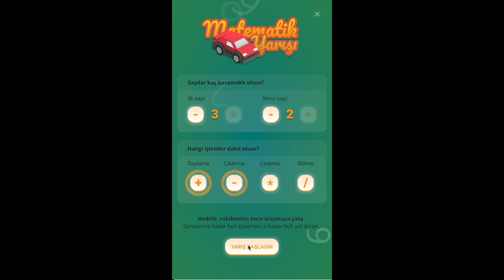Matematik Yarışı (Oyun Tanıtımı)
Merhabalar, bu mobil uygulama:
İki arabanın, bir sokak boyunca yarıştığı bir oyundur.
Aracınızın ilerlemesi, matematik işlemlerini hızlı çözebilmenize bağlı. İyi eğlenceler.

Bu oyun, kodlama mobil uygulamasının bir alt uygulamasıdır. Ve burada öğretilen programlama teknikleri ile geliştirilmiştir.

BU OYUN, ÖZEL İÇERİKTİR.

Oyun resimleri kenney tarafından tasarlanmıştır.